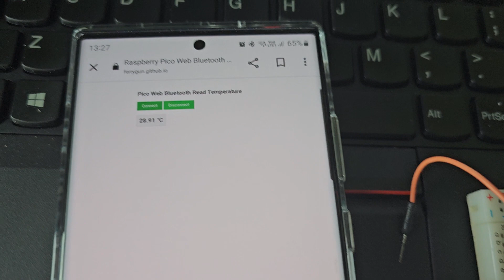How to Read Raspberry Pico Temperature and Transmit it to a Browser using Web Bluetooth